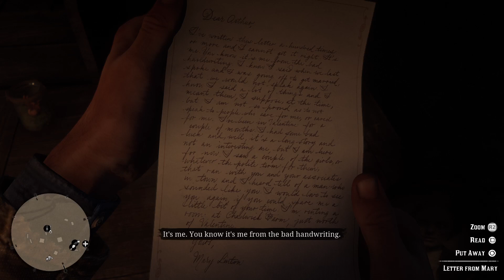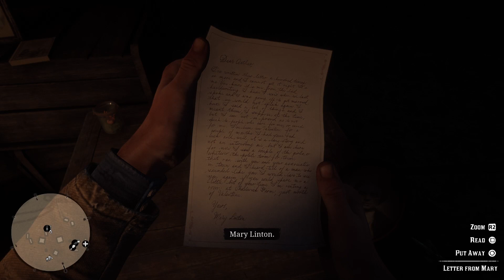RED DEAD REDEMPTION 2 Walkthrough Gameplay Part 15 - HOSEA (RDR2)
Red Dead Redemption 2 is a Western-themed action-adventure game set in an open world environment. It is played from either a third or first-person perspective and the player controls Arthur Morgan, an outlaw and a member of the Van der Linde gang. The game features both single-player and online multiplayer components. The game will continue to use the Honor system from its predecessor, Red Dead Redemption, which, based on how the player interacts with non-playable characters (NPCs), will affect how settlements, towns, and other groups will react towards Morgan. In 1899, the era of the Wild West is coming to an end. After a robbery in the town of Blackwater goes wrong, outlaw Arthur Morgan and the Van der Linde gang are forced to flee. With the authorities and the best bounty hunters in the nation massing on their heels, the gang must rob, steal, and fight across miles of American wildness and civilization to survive. As internal divisions threaten to tear the gang apart, Arthur must choose between his own ideals and his loyalty to the gang. Among the returning characters are John Marston and Dutch Van der Linde, the protagonist and an antagonist from the previous game, respectivel.